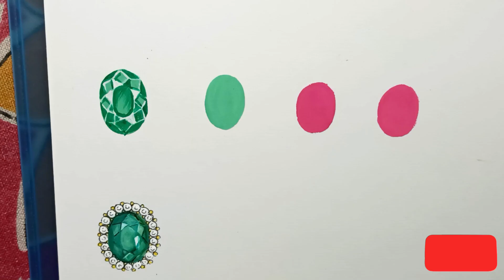Stone cutting sketch tutorial... for jewellery designing. || by Priyanka N. Dutta.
In this video I have shown some materials which I use for designing.

so that you get to learn this art...

and please comment me.. about this video.